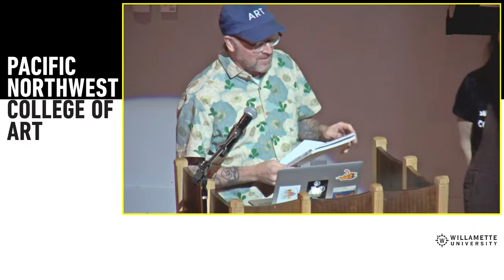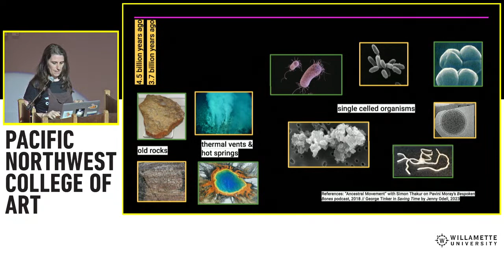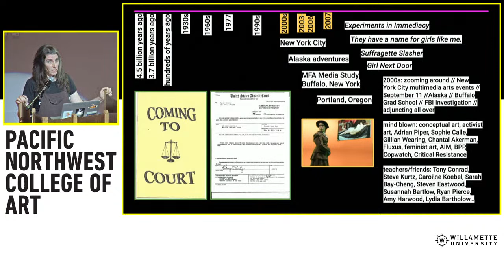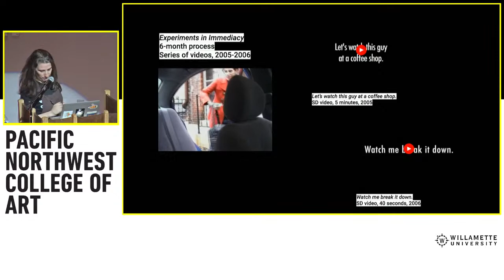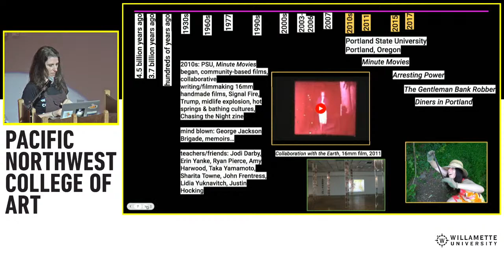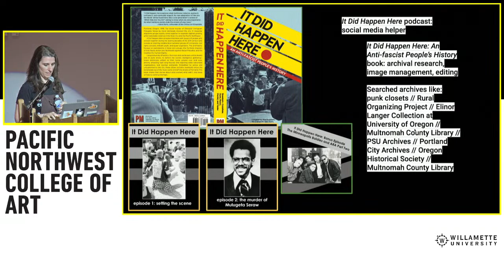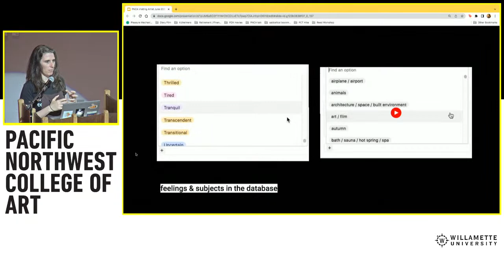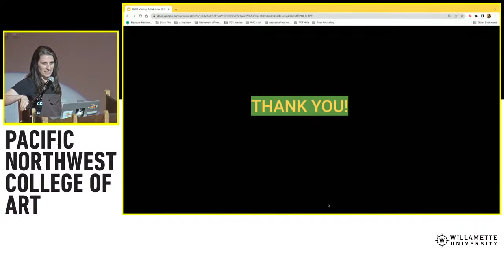Graduate Lecture Series: Julie Perini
Julie is a filmmaker, daily videomaker, diary keeper, video artist, reader, writer, teacher, question asker, raw nerve, hot spring hopper, product of white suburbs of New York and DIY culture of the 90s, and friend to many. Her involvement with the post-9/11 “War on Terror” spurred her work with prison and police abolitionist movements. She is the recipient of numerous grants, awards, and residencies and exhibits work in theaters, community spaces, galleries, campgrounds, storefronts, the sides of bridges, and many other venues. Julie sees movies in actual movie theaters. She likes old cameras. She eats pancakes at a diner at least once a week. Originally from New York, Julie is a Professor of Art at Portland State University.